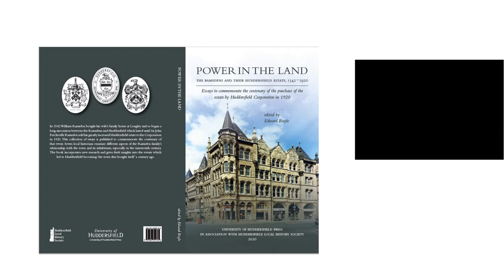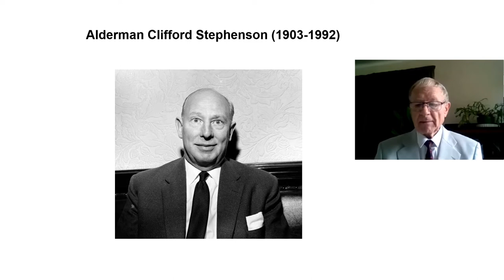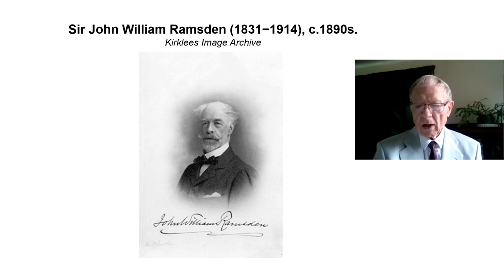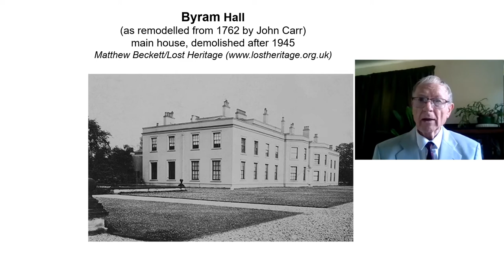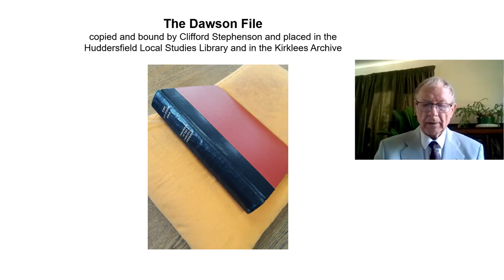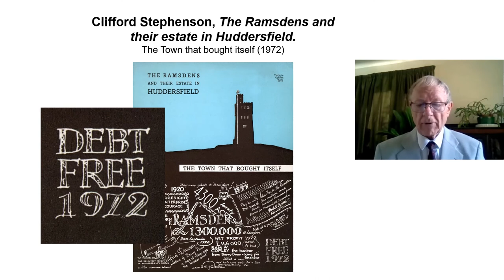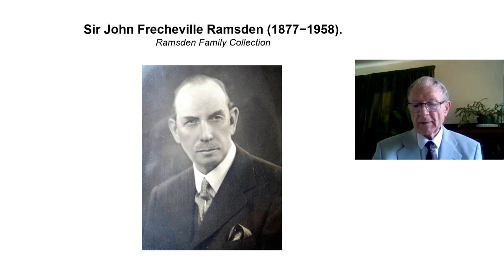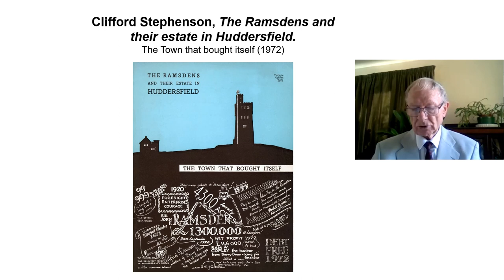Prof Edward Royle - ‘The town that bought itself’? New light on 1920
Presentation by Prof Edward Royle, emeritus professor of history at the University of York, for Huddersfield Local History Society to mark the publication of "Power in the Land: The Ramsdens and their Huddersfield Estate, 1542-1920" by the University of Huddersfield Press.

If you've enjoyed this talk, you may wish to find out about the benefits of becoming a member of Huddersfield Local History Society

The English subtitles for this talk were generated automatically by YouTube and may contain the occasional spelling or conversion error.